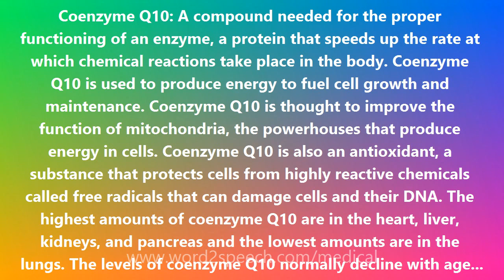Coenzyme Q10 - Medical Definition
Coenzyme Q10

Coenzyme Q10: A compound needed for the proper functioning of an enzyme, a protein that speeds up the rate at which chemical reactions take place in the body. Coenzyme Q10 is used to produce energy to fuel cell growth and maintenance. Coenzyme Q10 is thought to improve the function of mitochondria, the powerhouses that produce energy in cells. Coenzyme Q10 is also an antioxidant, a substance that protects cells from highly reactive chemicals called free radicals that can damage cells and their DNA. The highest amounts of coenzyme Q10 are in the heart, liver, kidneys, and pancreas and the lowest amounts are in the lungs. The levels of coenzyme Q10 normally decline with age. Coenzyme Q10 may have a place in the treatment of some neurological diseases. A placebo-controlled clinical trial of coenzyme Q10 suggested that it can slow the rate of deterioration in patients with early-stage Parkinson disease. The consumption of up to 800 mg/day of coenzyme Q10 was well-tolerated. The trial was funded by NIH and appeared in the Archives of Neurology in 2002. Coenzyme Q10 has also been of interest for cancer therapy. However, no report of a randomized clinical trial of coenzyme Q10 as a treatment for cancer had been published in a peer-reviewed, scientific journal as of July, 2004. Coenzyme Q10 is sold in the US as a dietary supplement.The Q and the 10 in coenzyme Q10 refer to parts of the compound's chemical structure. It is also known as CoQ10, Q10, vitamin Q10, ubiquinone, or ubidecarenone.